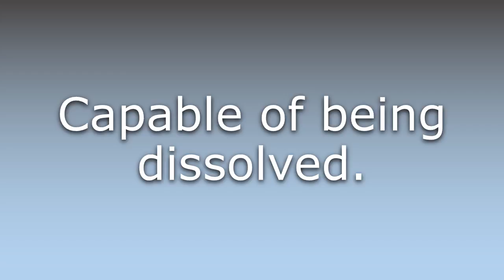What does Dissolvable mean?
What does Dissolvable mean in English? Learn the meaning of the word Dissolvable! How to Pronounce Dissolvable. Expand your vocabulary, learn words.